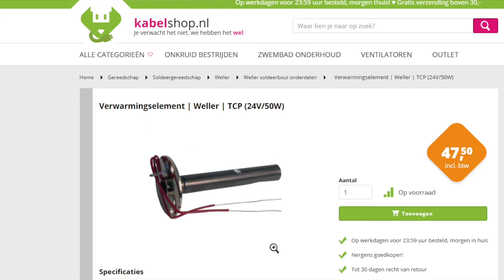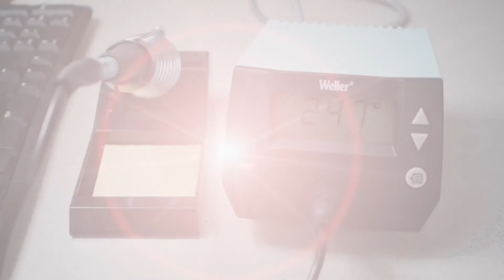Weller WE1010 soldeerstation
Mijn oude soldeerbout wordt niet meer warm.
In dit filmpje laat ik zien hoe het werkt en show ik mijn nieuwe Weller.